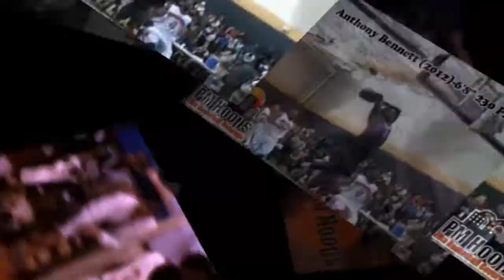Winston Shepard 2012-6'8" Wing-Findlay Prep, Las Vegas,NV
PM Hoops' Charley Bass had an opportunity to talk to Winston Shepard, of Findlay Prep. Shepard, a top ten talent, is a special kind of player that can do just about any and everything on the hardwood.